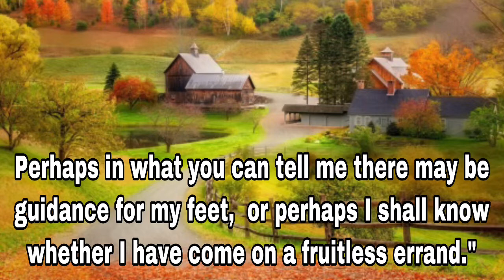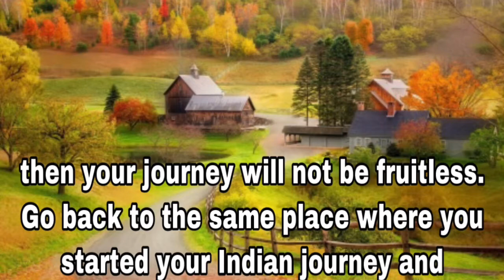The Yogi with the Magical Eyes - with Dr.Paul Brunton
" Grave problems vex my mind . In the hope of finding some light upon them,  I have come to your land.
Perhaps in what you can tell me there may be guidance for my feet,  or perhaps I shall know whether I have come on a fruitless errand."
The  Yogi turns his shining black eyes upon me.   In the silence which ensues I am impressed once more by the grave dignity of this man.
He seems so profound,  so pontifically wise  as he sits there with folded legs and interlocked feet,  as to transcend the mean surroundings in this poor Hut of a remote jungle village.

At last Chandi Das finds his voice.
"I am not adorned with the polished jewels of learning,  but if you will listen to what I have to say,   then your journey will not be fruitless. Go back to the same place where you started your Indian journey and before a new moon will have risen,  you shall have your desire satisfied."